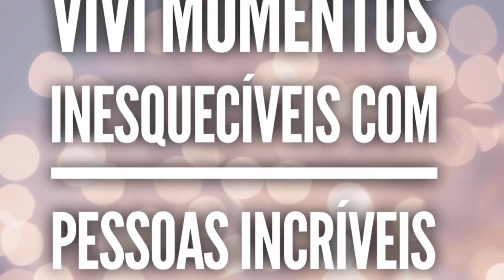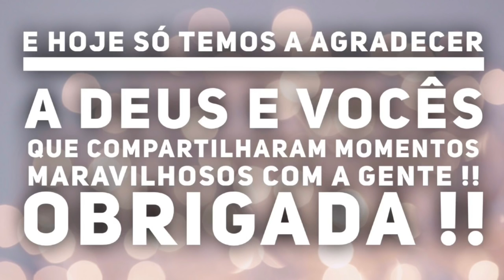NOSSA RETROSPECTIVA 2018 - Por Cah Almeida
MEUS AMORES COMO É BOM COMPARTILHAR COM VOCÊS UM POUCO DO RESUMO DE COMO FOI 2018 EM NOSSAS VIDAS, VOCÊS FAZEM PARTE DE TUDO ISSO, AMO VOCÊS DE MAIS, E SOU GRATA A DEUS POR CADA VIDA AQUI REPRESENTADA DEUS ABENÇOE VOCES !

EQUIPAMENTOS USADOS

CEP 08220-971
São Paulo - SP
Camilla Almeida